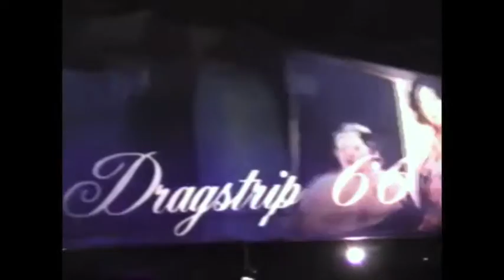Dragstrip 66 "Frockumentary Featurette"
|| Follow us || Many thanks to Alex Gimeno and Ursula 1000 for the "Mondo Beyondo" track.